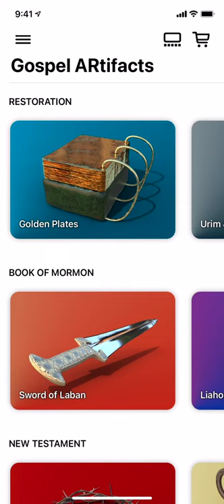Olmec Colossal Head - AR Demo - Gospel ARtifacts app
This video is a brief demonstration of the Olmec Colossal Head in augmented reality in the Gospel ARtifacts app.

Mesoamerica is one of several proposed locations for where the Book of Mormon may have taken place. Loads of learning sources about the Olmec and their possible connections with the Jaredites of the Book of Mormon are freely available in the app.

Gospel ARtifacts is a new study resource for members of The Church of Jesus Christ of Latter-day Saints. It's Augmented Reality For Your Latter-day Saint Scripture Study! There are loads of other free learning resources as well. All AR experiences are now free and unlocked too!

Gospel ARtifacts is available for iPhone. iPad support coming soon. Android support as quickly as we can after that.